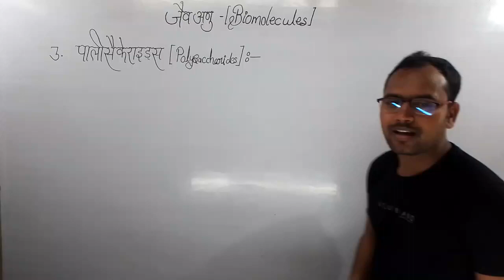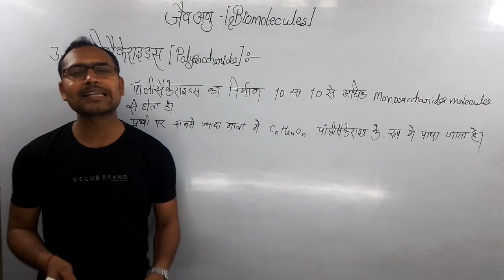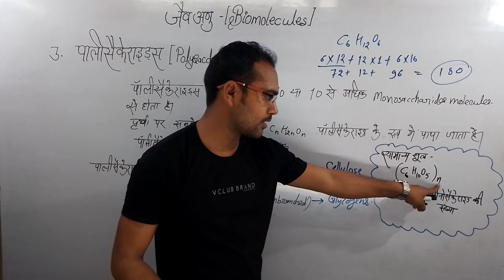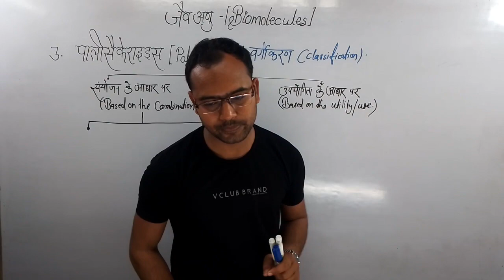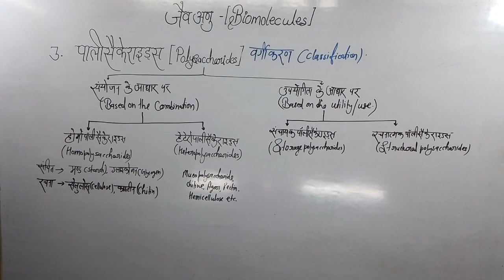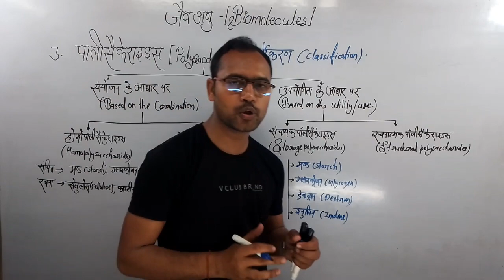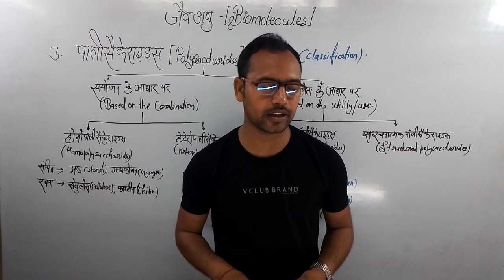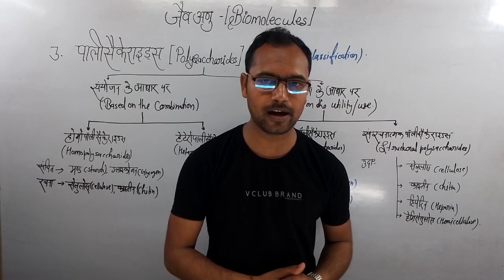Polysaccharide Structure And Classification by Ashish sir| Starch | Glycogen | Cellulose | Class 11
पालीसैकेराइडस | सेलूलोस | ग्लायकोजन | मंड | ग्लूकोज | हेटेरोपालिसैकेराइडस | होमोपालिसैकेराइडस | सन्चायकपालिसैकेराइडस | संरचनात्मक पालिसैकेराइडस।
जैव अणु Biology in Hindi Class 11 | Polysaccharides Structure and Function | Protein Class 11th |